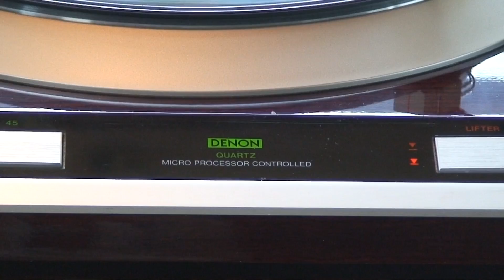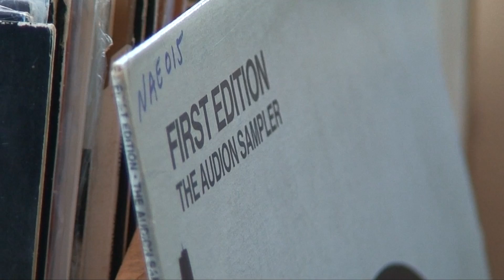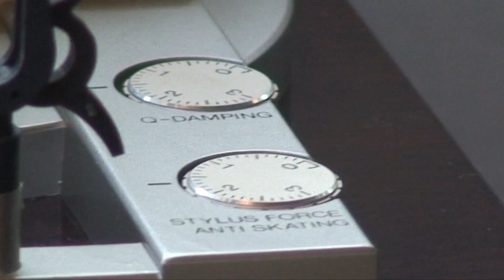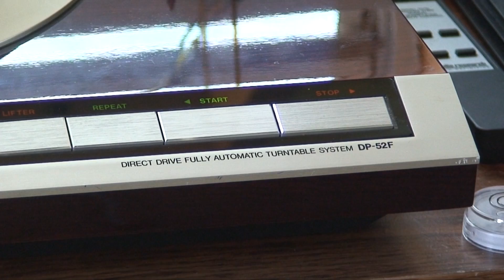Denon DP-52F turntable plays Don Slepian 'Reflections'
"Reflections"
Don Slepian
Reflections (SYN 106)
Audion Recording Co. 1986

This is a sample from my second turntable, a Denon DP-52F with an original DL-103D cartridge. I chose this song because of it's clarity and dynamics, plus it's a nice relaxing song.

I also demonstrate the VPI VH-16.5 record cleaner with a quick two step cleaning.

This video is meant as a demostration of the Denon DF-52F turntable, Denon DL-103D cartridge, and Audio Research PH5 tube phono preamp. Please support the artist by purchasing a CD or LP.

Equipment used: Denon DP-52F, Denon DL-103D moving coil cartridge, Audio Research PH5, Presonus Inspire interface, and Wireworld Eclipse II interconnects. Tracking weight was set to 1.60g.